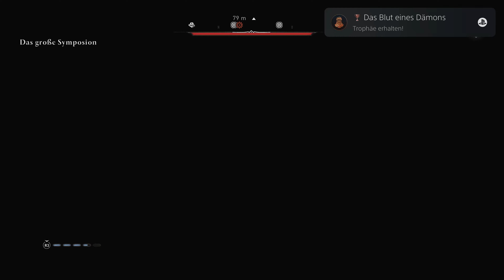Assassin's Creed Mirage | Das große Symposium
Assassin's Creed Mirage entführt dich in die mystische Welt des Nahen Ostens. Meistere neue Fähigkeiten, schalte Feinde lautlos aus und erkunde beeindruckende, historische Schauplätze.

"Assassin's Creed Mirage", das neueste Kapitel in der legendären Assassin's Creed-Serie, wurde von Ubisoft entwickelt und herausgegeben. Als Teil einer der am längsten laufenden und beliebtesten Videospielreihen, setzt Mirage die Tradition mit einer Veröffentlichung für die PlayStation 5 fort, neben anderen Plattformen. Dieses Spiel, das die Spieler in eine sorgfältig nachgebildete historische Kulisse entführt, bleibt dem Erbe der Serie treu, indem es eine fesselnde Mischung aus Action, Abenteuer und tiefgründiger Erzählung bietet. Seit seiner Einführung hat Assassin's Creed die Art und Weise, wie wir historische Narrative in Videospielen erleben, neu definiert, indem es fiktive Geschichten mit realen historischen Ereignissen und Figuren verwebt. "Mirage" baut auf dieser Tradition auf und bereichert das Universum von Assassin's Creed um eine neue, spannende Erzählung.

In "Assassin's Creed Mirage" schlüpfen die Spieler in die Rolle eines neuen Helden, der in einer der aufregendsten Epochen der menschlichen Geschichte navigiert. Ohne zu viel von der Geschichte zu enthüllen, führt das Spiel die Tradition der Serie fort, indem es die Spieler mit einer komplexen Welt voller Intrigen, Konflikte und atemberaubender Landschaften konfrontiert. Die Spieler werden herausgefordert, ihre Fähigkeiten zu meistern und das volle Potenzial ihres Charakters zu entfalten, während sie sich durch eine dicht bevölkerte Welt bewegen, die sowohl in grafischer als auch in narrativer Hinsicht neue Maßstäbe setzt. "Mirage" bietet eine tiefgreifende Erkundung der Kultur und Geschichte, verpackt in ein packendes Spielerlebnis, das sowohl Langzeitfans als auch Neulinge begeistern wird.

Unsere YouTube-Videoreihe zu "Assassin's Creed Mirage" ist der Schlüssel zum Erfolg in dieser riesigen und komplexen Welt. Wir führen die Spieler durch alle Aspekte des Spiels, von der Lokalisierung sämtlicher Collectibles bis hin zur erfolgreichen Bewältigung von Herausforderungen und dem Erreichen aller Trophäen. Unser Ziel ist es, Ihnen nicht nur zu helfen, die Platintrophäe zu erlangen, sondern auch, das reiche kulturelle und historische Gewebe, das "Mirage" zu bieten hat, vollständig zu erleben. Unsere Guides decken jede Haupt- und Nebenmission ab, bieten strategische Tipps für Kämpfe und Erkundungen und verraten die besten Methoden, um die vielen Rätsel des Spiels zu lösen.

Von der ersten Mission bis zur letzten Trophäe begleiten wir Sie auf jedem Schritt Ihrer Reise durch das beeindruckende Universum von "Assassin's Creed Mirage". Egal, ob Sie ein erfahrener Assassine oder ein neuer Rekrut in der Welt der Assassinen sind, unsere Videoreihe bietet wertvolle Einblicke, die Ihnen helfen werden, die Geheimnisse zu lüften und die Herausforderungen zu meistern, die auf Sie warten. Schließen Sie sich uns an, und tauchen Sie tiefer in die Welt von "Assassin's Creed Mirage" ein, um das ultimative Abenteuer zu erleben und die Geschichte Ihres Charakters zu einer Legende zu machen.

Das große Symposium / The Great Symposium